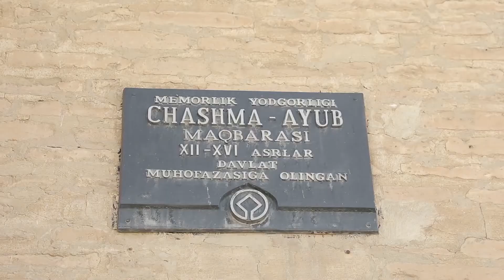Turkiyalik fermer talabalar Buxoroda